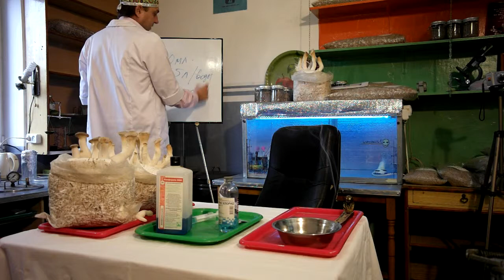спирт, лизоформин 3000, применение в грибоводстве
Опыт применения разных химических средств и их составов для решения разносторонних задач в грибоводстве и микологической практике. Даны практические рекомендации и коментарии к использованию препаратов спирта и лизоформина 3000, а также их комбинации. Состав применяется для стерилизации посуды в лабораторной практике микологической лаборатории при работе со средами в больших объемах. Идеи и результаты будут полезны для практикующих микологов, а также для широкого круга грибоводов. Размещено не на правах рекламы. Цель публикации: популяризация эффективных методов и схем в практике грибоводов.